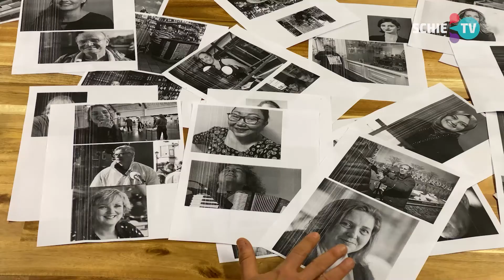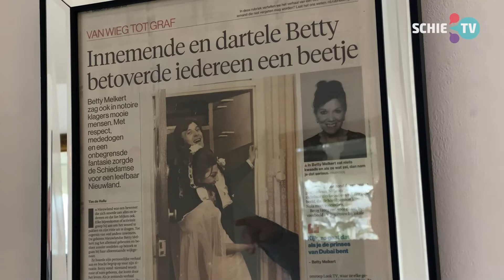John Melkert neemt als vierde koning van Schiedam zijn kroon in ontvangst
In samenwerking met theatergezelschap De Stokerij gaat SCHIE TV op zoek naar de koning van Schiedam. In november dit jaar werd alles uit de kast gehaald om de koning van Schiedam te vinden. Iemand die altijd voor anderen klaar staat, iemand die zijn steentje bijdraagt om de wereld een klein beetje beter te maken, of iemand die het gewoon verdient om in het zonnetje gezet te worden. Tussen een stapel vol nominaties speuren Koen Wouterse en Lizzy de Regt naar 5 koningen. Vandaag is de eer aan John Melkert.